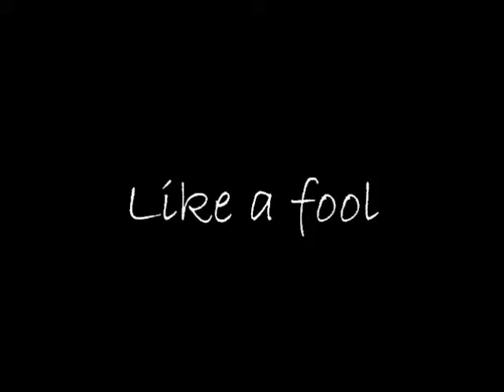Like a fool {kołver from Begin Again}